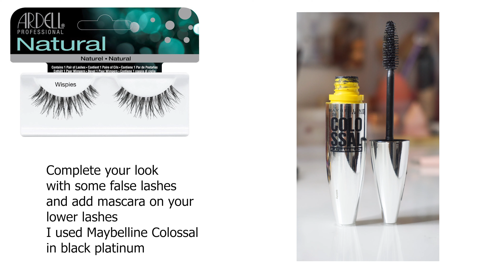Easy Yellow Eye Makeup Tutorial - Make you Up by Ahi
Hey darlings! Today i have an easy yellow eye makeup tutorial for you. Enjoy!!
Sending lots of love! xoxo Ahi

I have an active subscription!